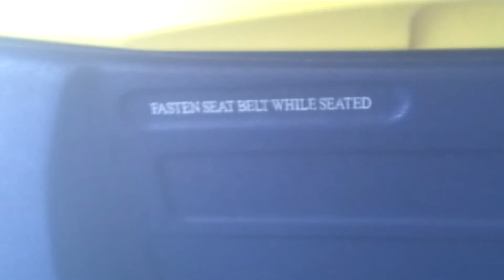Landing at the Stockholm-Skavsta Airport (ESKN)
Trip To Spain (13.08.13)